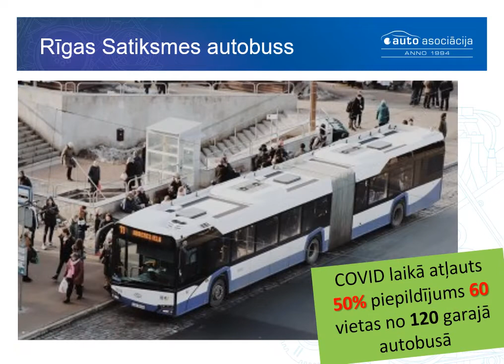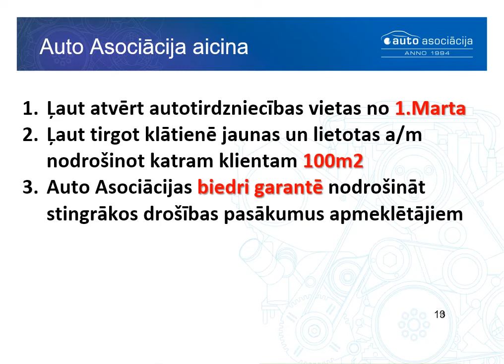Autosaloni drošākā tirdzniecības vieta Latvijā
Autosalonu apmeklētāju skaits ir kā frizētavā bet tirdzniecības platību kā lielveikala